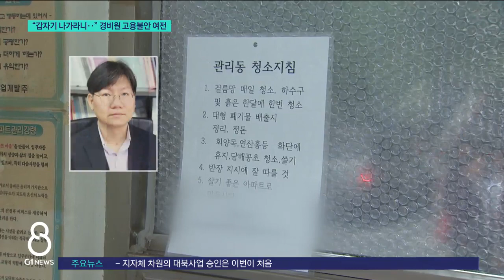[G1뉴스]"갑자기 나가라니.." 경비원 고용불안 여전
[앵커]
내일이면 새해가 시작되지만, 당장 다음 달에도 일할 수 있을까 고민하는 노동자가 수두룩합니다.

특히 별다른 사유 없어도 해고가 쉽고 보호받을 제도도 마땅치 않은 아파트 경비원들의 고용 불안이 심각합니다.

고용 주체도 불분명한 데다 법적 근거도 없어 말 그대로 사각지대에 놓여 있습니다.
윤수진 기자입니다.

[리포터]
이 아파트에서만 꼬박 1년을 일했는데, 그것도 올해로 끝.

당장 내년부터는 정든 일터를 떠나야 합니다.

경비 용역 업체가 바뀌었다는 건데, 나가라니 나가는 수밖에 없습니다.

"그 사유를 잘 모르겠어요, 지금까지도. 어떤 사람은 10개월 해놓고 두 달만 하면 1년인데..그 사람도 막막한 거고. 기분이 좀 안 좋죠. 저도 오늘만 하면 (끝이에요)"

A 씨 만의 얘기가 아닙니다.

대부분의 아파트 입주자대표회의나 용역 업체들은 복잡한 해고나 퇴직금 절차를 피하려,

경비원과 1개월, 3개월 같은 1년 미만 초단기 근로 계약을 맺고 있습니다.

때문에 경비 노동자들은 '언제 잘릴 지 모른다'는 불안감으로 한달 한달을 넘기고 있습니다.

"(좀 불안하지는 않으세요?) 그럼, 말도 못하죠 뭐. 나이 많다고 나가라고 그러고..일은 일
대로 하고, 욕은 욕대로 먹고."

대개 법적 사용자는 용역 업체인 반면, 실제 사용자는 입주자대표회의라,

고용 문제에 대한 책임 소재도 불분명합니다.

고용노동부가 용역 노동자의 고용 승계 등을 보장하라고 권고하고는 있지만,

지침 안 지켜도 사용자가 질 법적 책임은 없습니다.

"누구도 책임을 안 지는 가운데 일은 해야 되니까 경비원을 없애지는 않아요. 대신에 그 사람들의 권리를 보장하지 않은 채로 그냥 본인들 바꾸고 싶으면 바꾸고 말고 싶으면 말고 그런 상황이 되는 거죠."

국회에는 현재, 경비원과 근로 계약 체결 시 최소한의 근로 기간이 유지될 수 있도록 하는 '공동주택관리법 일부개정안'이 계류 중입니다.
G1뉴스 윤수진입니다.